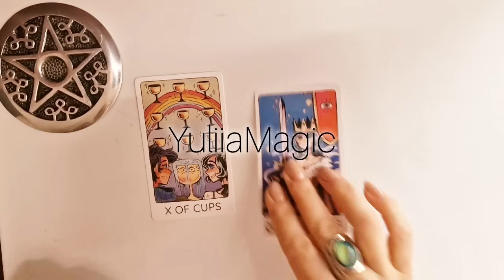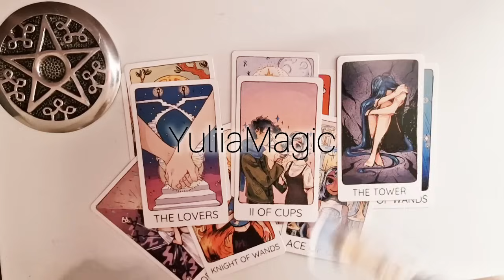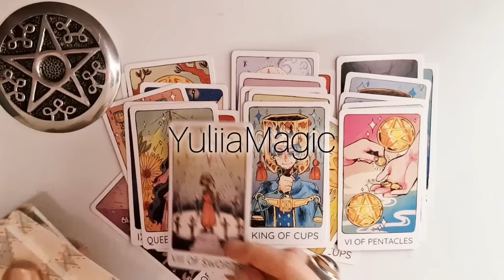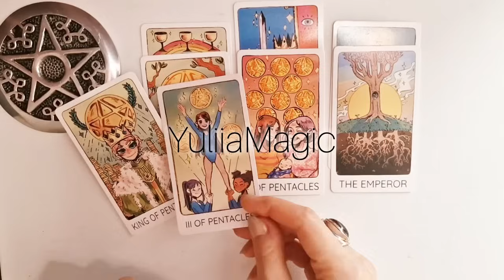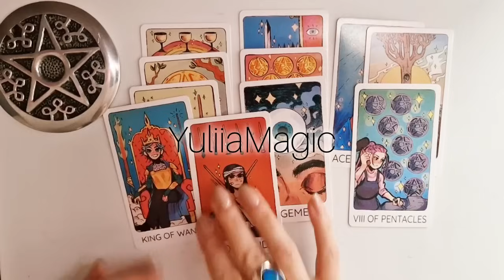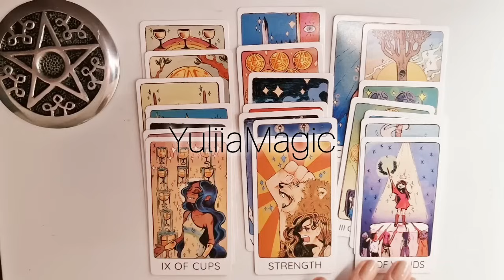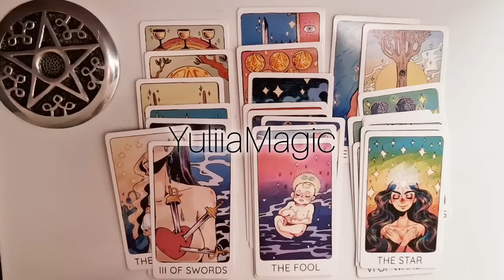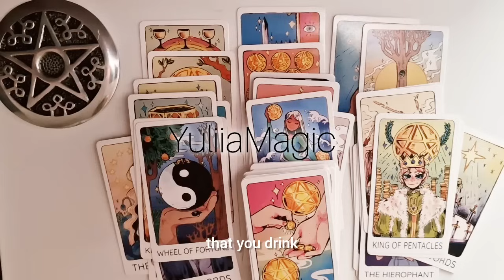🤫 ВЫ ПОТЕРЯЛИ НАДЕЖДУ, НО ЭТО ПРОИЗОЙДЕТ!